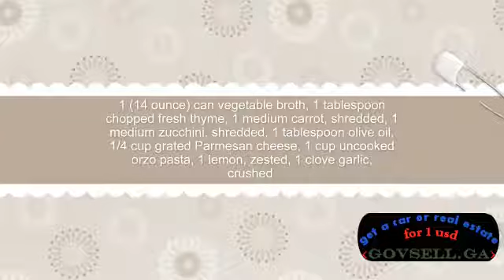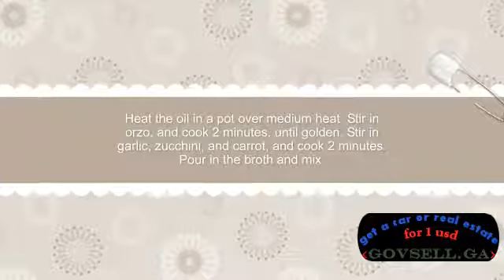Lemon Orzo Primavera